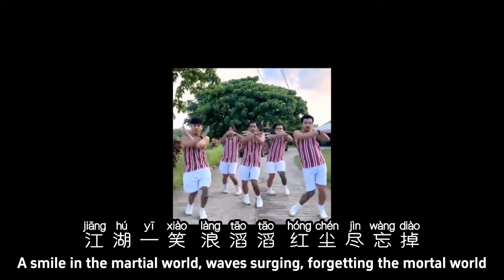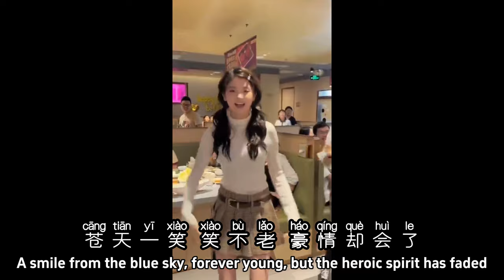【科目三 - 闻人听书】SUBJECT THREE - WEN REN TING SHU / Tiktok Song / Chinese, Pinyin, English Lyrics